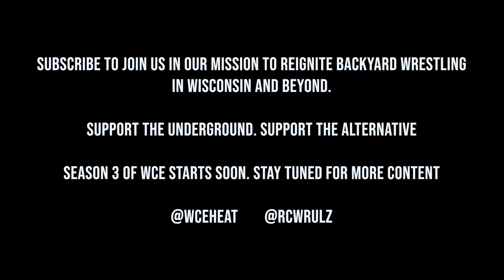Reigniting Backyard Wrestling (WCE Trailer)